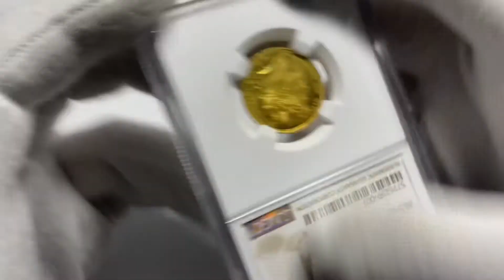Aukcja 7, Wielka Brytania, Jerzy IV, suweren 1822, Londyn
Aukcja 7, 29-30 listopada 2020 roku.

Literatura: Friedberg 376, Seaby 3800